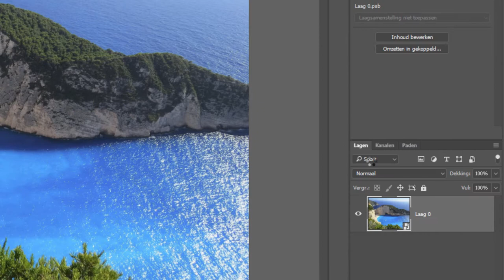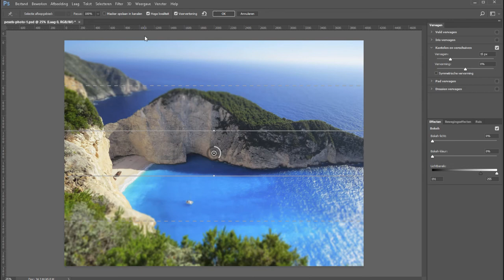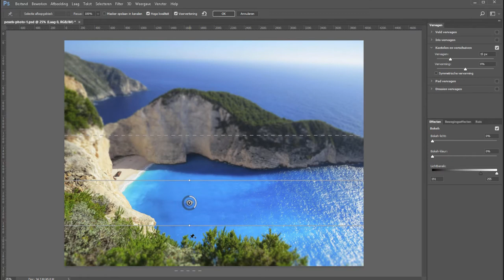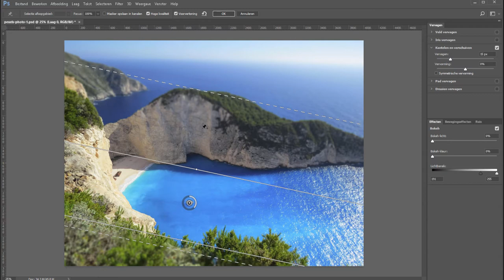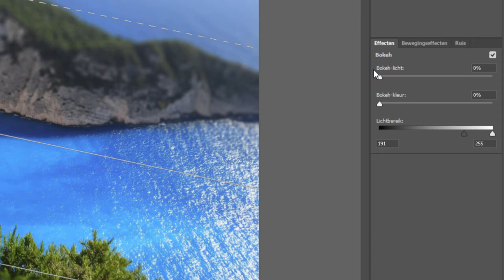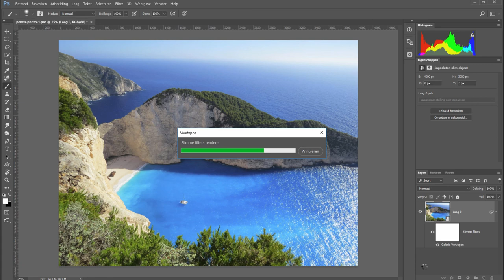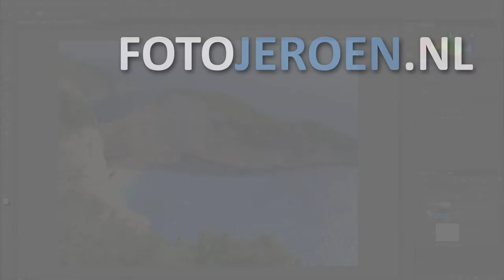Hoe Tilt en Shift simuleren (Photoshop)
Je kunt natuurlijk een echt tilt/shift-objectief kopen. Helaas kost je dat wel enkele duizenden euro's. En helaas ben je dan aan één brandpunt gebonden. Een hele serie brandpunten kost je misschien net zoveel als een auto.

Gelukkig is er ook Photoshop en kun je het simuleren. In deze film neem ik je even mee naar het filter "kantelen en vervagen" (de Nederlandse term voor Tilt/Shift)

Bedenk wel, als je het effect wil toepassen, dat een foto die van een hoog standpunt is gemaakt het beste werkt.